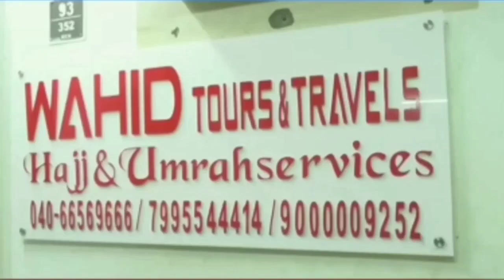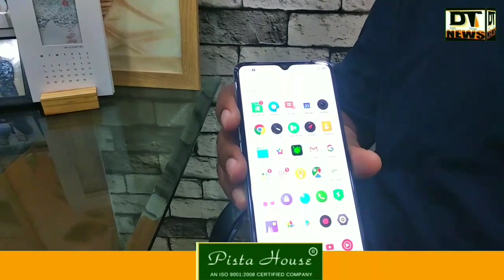Real Me X | Latest Offer | Buy Offline Save Money | DT News